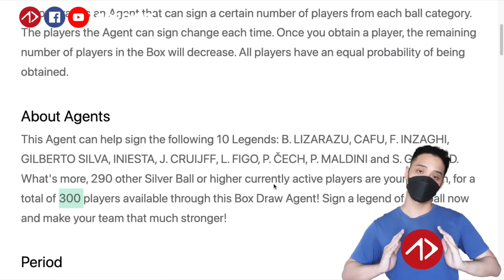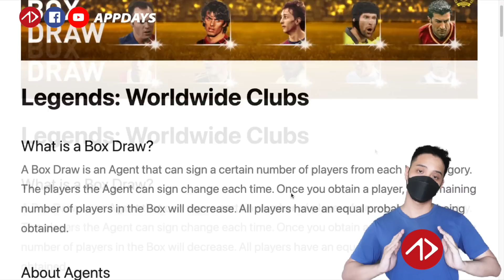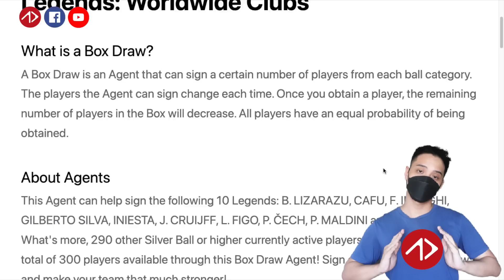ยืนยันแพ็คใหม่ | 19.5.22 | PES2021